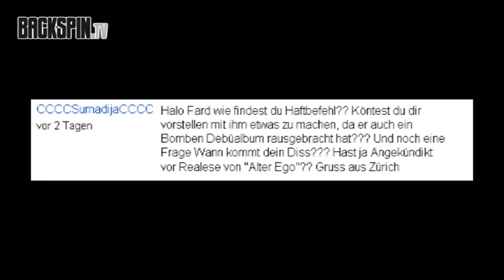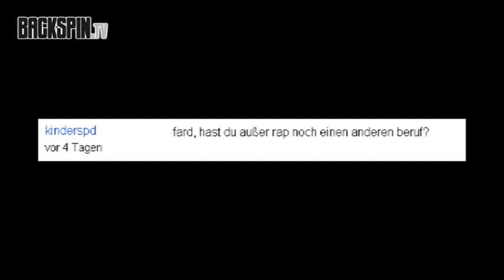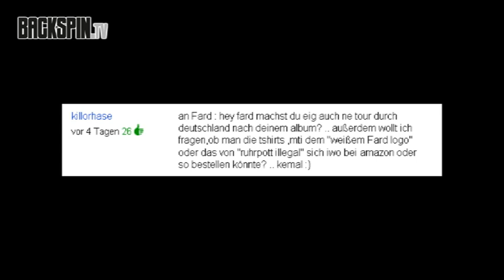Fard (Zuschauerfragen und Gewinnspiel) | BACKSPIN TV #140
Am 26.11 erscheint nach zwei Streetalben, sowie einem Kollabo-Album Fards langerwartetes Debut-Album „Alter Ego".
Was es hierzu zu berichten gibt und was der Rapper aus dem Ruhrpott auf Zuschauerfragen antwortete seht ihr bei BACKSPIN TV.